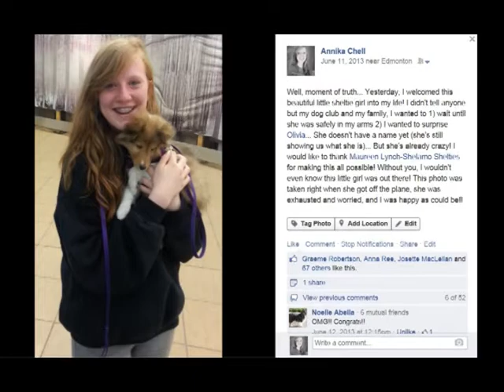Flare Turns One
April 8/2014

So Flare's birthday was two days ago, on April 8... but I had a lot of studying to do this week. Plus this way I got to add more clips! I thought this song suited Flare perfectly as soon as I heard it, it being about loving a crazy psycho... especially since I call her Psychopuppy (which I'm starting to shy away from because a dog will proudly wear its name), I still call her that occasionally though. I'm starting to enjoy making videos a lot more as well because I'm taking a class in school right now that we use my program in, so I'm learning to use it better (just a bit different version). this one was really just thrown together so it isn't fantastic but I thought I should celebrate my little pup's birthday! Plus sionce I haven't posted in a while, most people on youtube have no clue what we're up to! Flare has become a goofus, with a buttload of drive. The downside to being a sheltie with drive is obsession, so she enjoys chasing other moving objects... She has improved a TON. I used to hardly be able to get her leash off in classes without her trying to "bite" dogs (I say bite like that because she really just chases), but now I can trust her way more, and she will at least come back before she gets to the dog now. We are still worried for her safety though, so I will continue to work on that for as long as I need to. Anyways, good update, and I say this every post, but I'm hoping I will get to posting videos more often!!